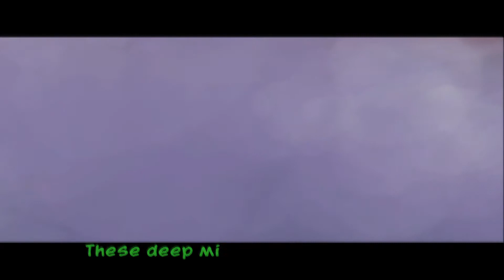Sly 3 Lets Play: Episode 22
Heyo! And welcome back to Sly 3! in this episode we go out and fight the monster of tha sea! and then we go out and scuba with ya boy Dmitri.. could anything go wrong? Probably xD